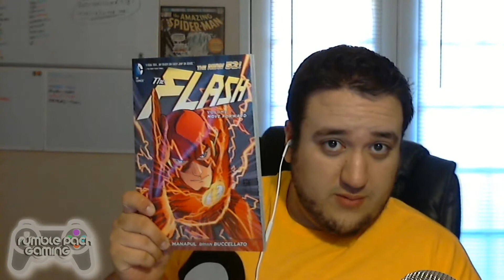The Flash Vol.1: Move Forward - New 52 Review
JOIN THE GLOBAL TAKEOVER

Facebook.com/ThoseRumblePackGuys
RumblePackGaming.Tumblr.com
Twitch.Tv/RumblePackGaming